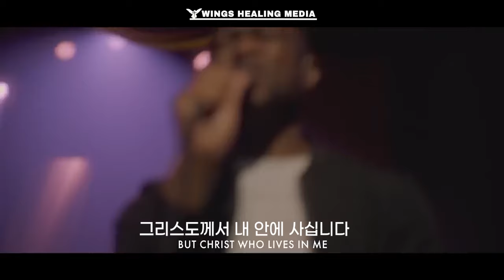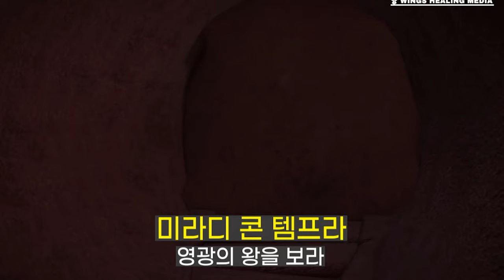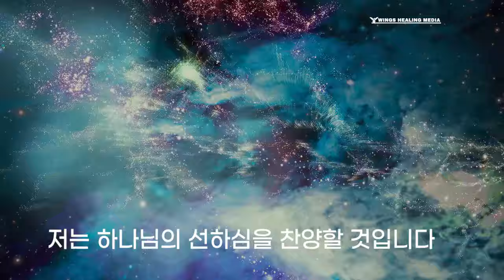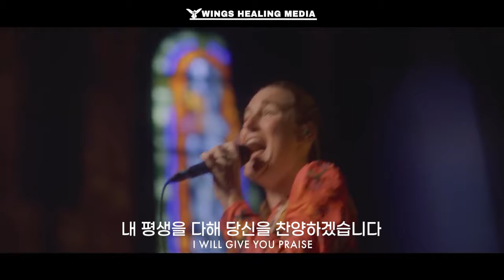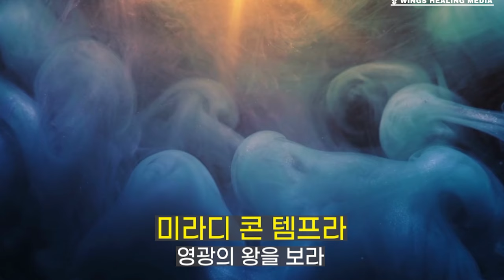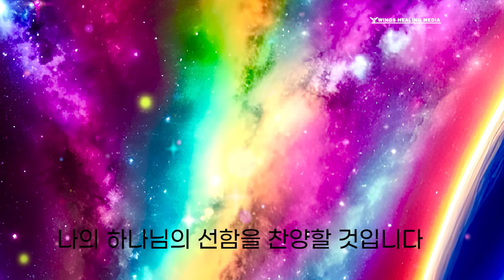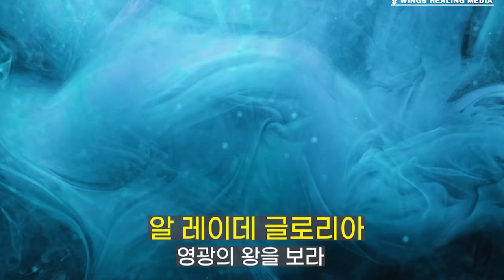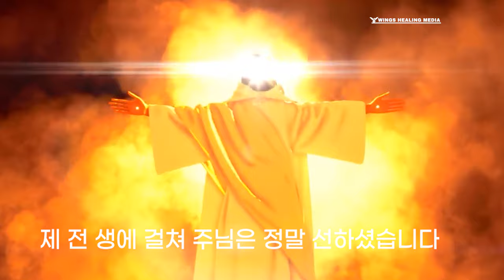영혼을 울리는 찬양모음 1시간 찬양/because of Jesus외 3곡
1. because of Jesus
2. Contemplad Al Rey De Gloria
3. God Help Me
4. Godness of God
저와 함께 말씀과 감사로 매일매일 선포하며 어려운시기를 함께
돌파해 나아가는 동역자들과 함께 나아갑니다~!

💎다음세대를 섬기는 미디어선교
✅ 윙스중보방(비번1004)

🙏🏻 중보기도는 능력이 있습니다 🙏🏻

🎀이러므로 너희 죄를 서로 고하며 병 낫기를 위하여 서로 기도하라 의인의 간구는 역사하는 힘이  많으니라 [야 5:16]